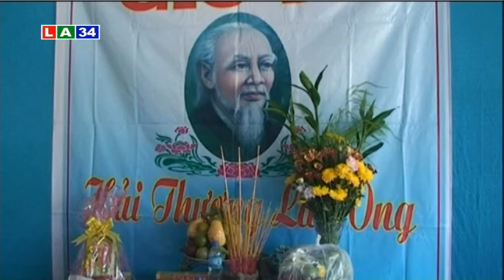Bản tin thời sự tối 22 2 2016 | LATV